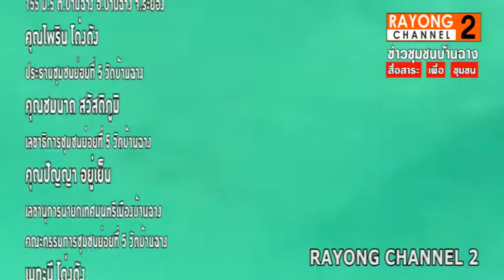ภาพดำสำรวจใต้น้ำหน้าอ่าวพร้าว เกาะเสม็ด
วิกฤติคราบน้ำมันรั่วใหลระยอง ทีมดำน้ำศูนย์อนุรักษ์ทรัพย์กรทางทะเล และชายฝั่งที่ 1 จ.ระยองส่งทีมดำน้ำสำรวจความเสียหายแนวปะการังหน้าอ่าวพร้าว วิกฤติคราบน้ำมันวันที่ 5 31/ก.ค./56